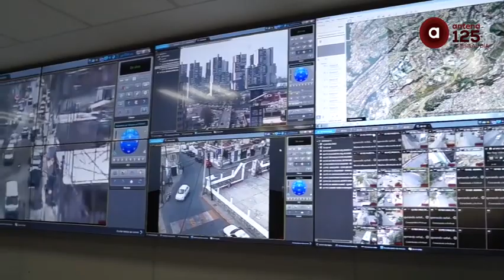Mejora la seguridad en los casi dos últimos años en Huixquilucan